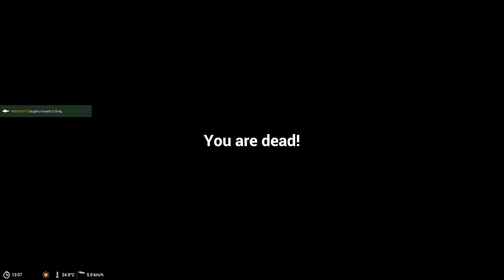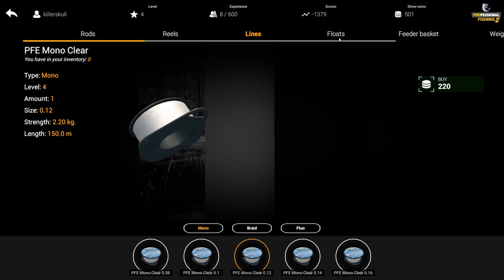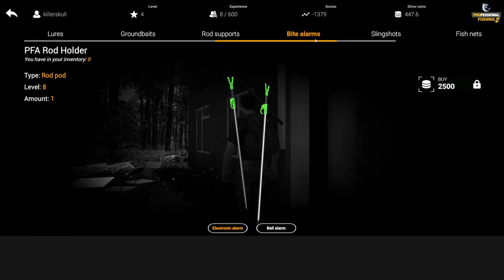Fishing from the Other Side + Watch Tower View!!!! | Professional Fishing 2 | Ep 3